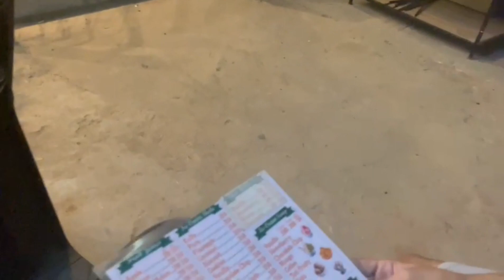Ajj humnay carom khela